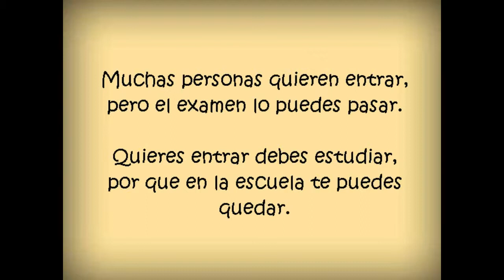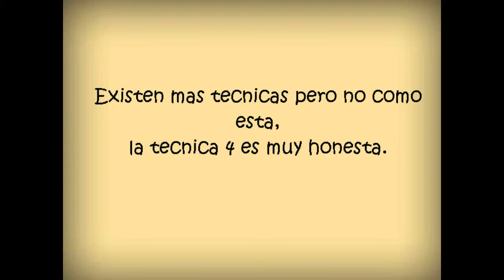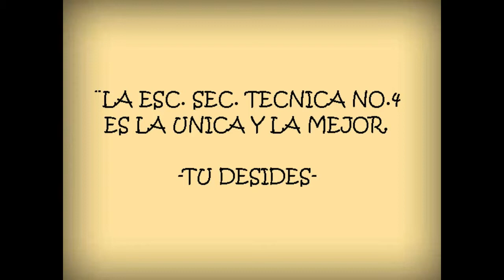Rap Mexican- Esc. Sec. Tecnica No.4 ¨Jose Agustin Arrieta¨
Rap sobre la escuela secundaria tecnica no. 4 jose agustin arrieta